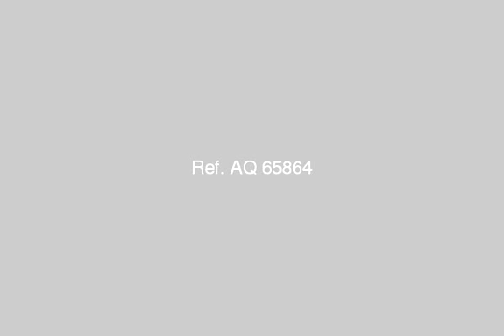Land Farm For Sale In Marsa Matruh - mlseg.com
Land Farm For Sale In Marsa Matruh لظروف خاصة : ارض بمرسي مطروح - شارع علم الروم - ٣ دقائق من شاطئ علم الروم و شاطئ منتجع مينا حشيش - ترى البحر مباشرا و بجوار مدرسة لغات و سوق ليبيا الجديد - مسجلة بالمحافظة و هيئة المساحة و مشهرة بالشهر العقاري و الأملاك - بها كهرباء و عداد و عمود كهرباء خاص بالأرض - شارع علم الروم - امام شاطئ علم الروم و شاطئ مينا حشيش - Egypt Real Estate | Marsa Matruh | Land For Sale